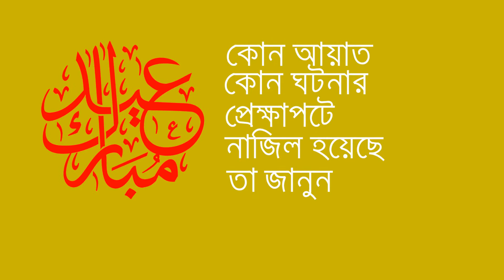কোরান বুঝবার ৭টি উপায়